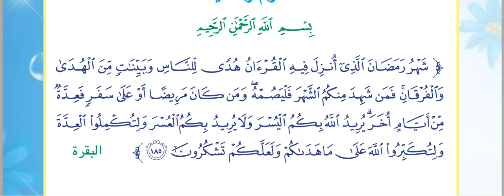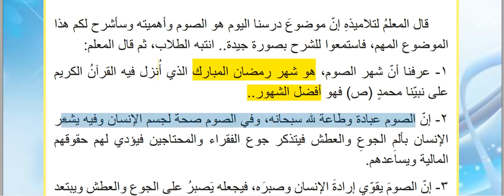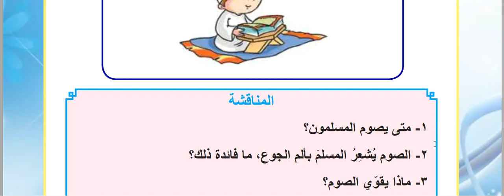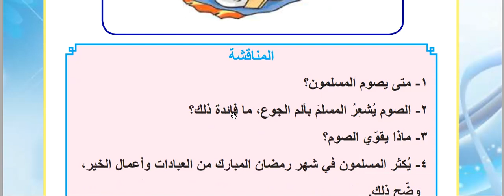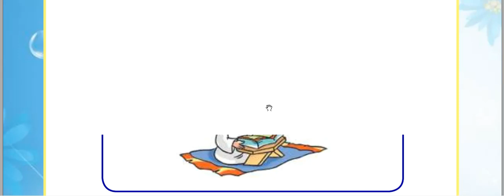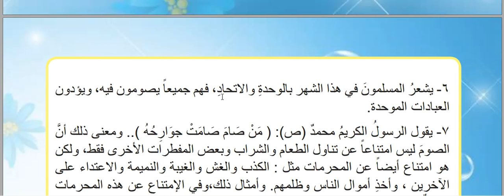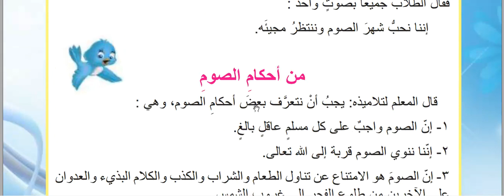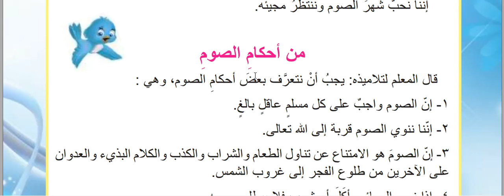الصوم واهميته اسلامية للصف الرابع الابتدائي ص 14